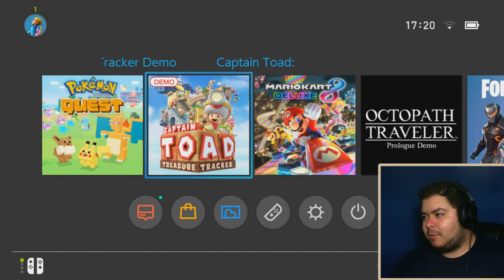Captain Toad: Treasure Tracker - Cosa Ne Penso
Oggi provo Captain Toad: Treasure Tracker.